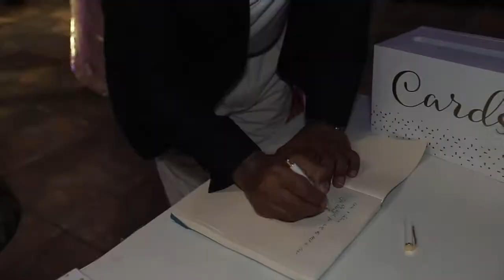Sabina & Lorin Wedding Highlights